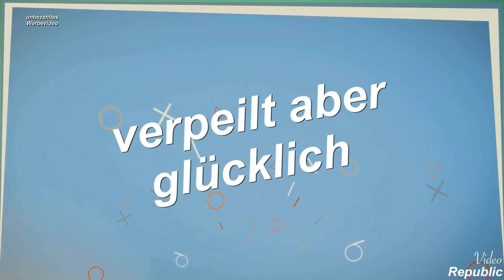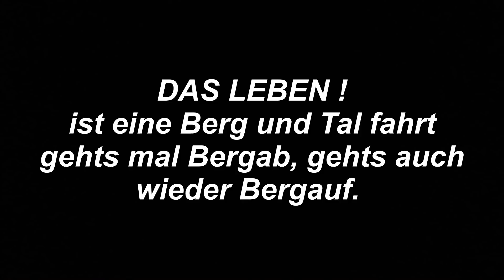Instagram Abonnenten | Nordic Walking | mylife 460 | Natürlich Gina